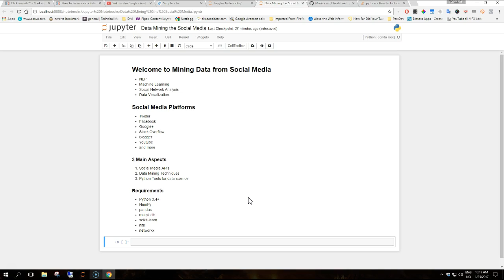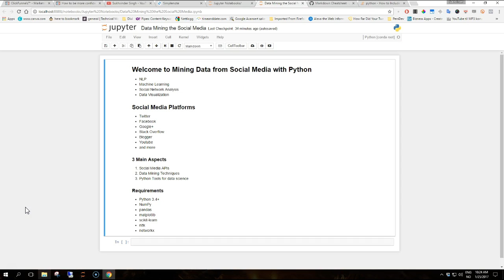Intro - Mining Data from Social Media with Python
Intro to video tutorial series for Mining Data from Social Media with Python